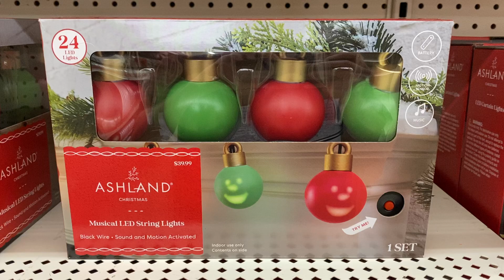LED Emoteglow Musical LED Light String | Gemmy Christmas 2023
From Michaels